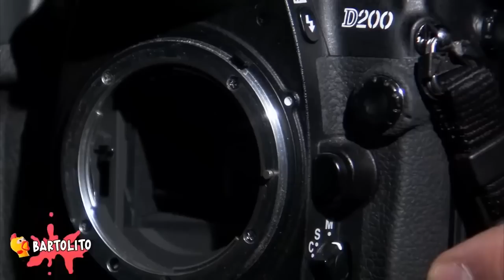5 BARBIES Captados en Cámara en la Vida Real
5 Captados en Cámara en la Vida Real: Jay Hills, Arcade Craniacs, AldosWorld TV, Jester.